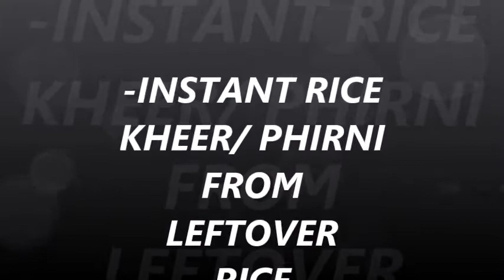INSTANT CREAMY KHEER RECIPE WITH 2 CUPS OF MILK | KHEER FROM LEFTOVER RICE | KHIRI | PHIRNI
JHATPAT BANAYE KHEER BACHE HUE CHAWAL SE AUR PAYEN WAHI SWAD.

TRY THIS INSTANT KHEER RECIPE WHICH IS MADE UP OF LEFTOVER RICE.

IT WILL INSPIRE ME TO BRING MORE SUCH RECIPES.